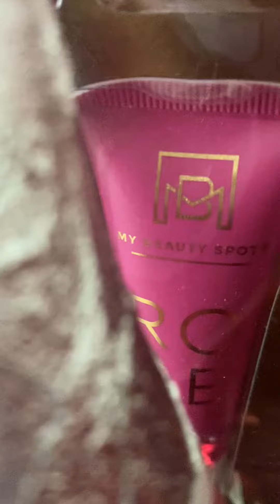Simple Mother’s Day Gift Basket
I made this basket in a matter of minutes. It doesn’t take long to create products that people love.